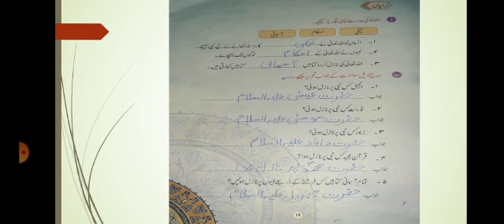Grade 1 Chapter: Aasmani kitaben (Q/A 1,2,3)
Grade: 1
Subject: Islamiat
Chapter: Aasmani kitaben
Topic: Q/A 1,2,3